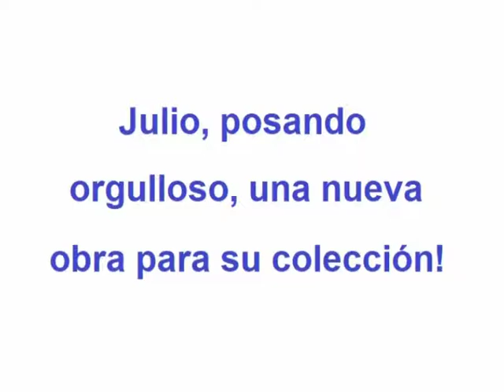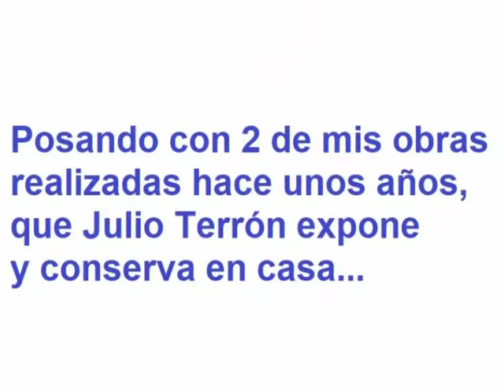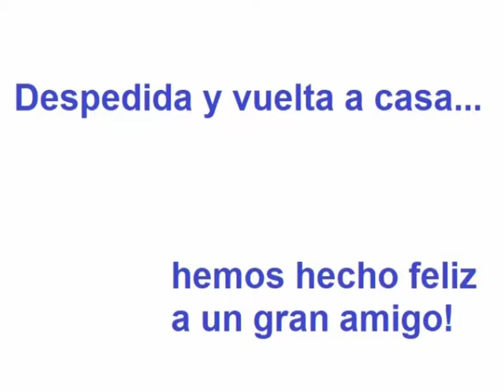NAVIO PRINCIPE DE ASTURIAS-SIGLO XVIII TRASLADO ALBACETE-CADIZ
Video para el recuerdo, que supone 13 años después, el reencuentro en abril de 2018 de tres grandes amigos cuya amistad se fundamenta en el fomento de la cultura e historia naval, a través del modelismo, desde 2005 cuando se conocieron durante la organización de los actos de conmemoración del bicentenario de la Batalla de Trafalgar. Esta maqueta, realizada por el gran modelista de Badajoz, Curro Agudo Mangas, viaja de Albacete a Cádiz para cambiar de manos y hacer de paso feliz a su nuevo dueño, Julio Terrón.